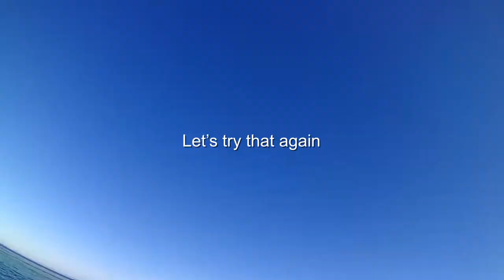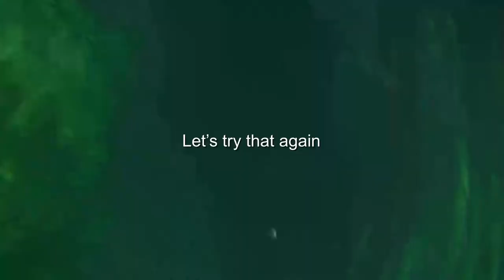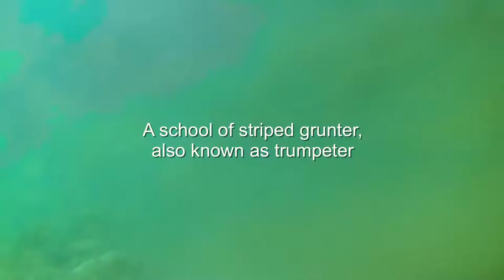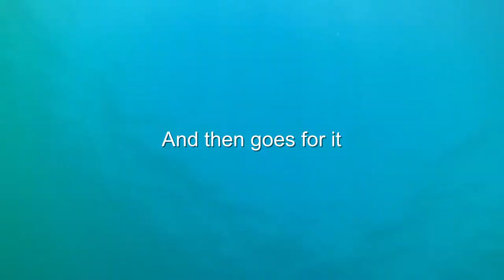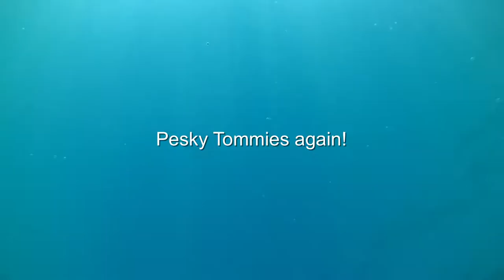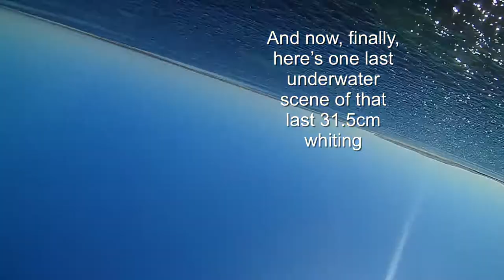Fishcam action: Big schools of KG whiting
A fishing video like you’ve never seen before. shot from the fish perspective on the underwater Fishcam, supplemented with GoPro footage from above, sprinkled with written narration along the way. Enjoy! Spoiler alert: we never got that 32cm legal King George whiting after all.